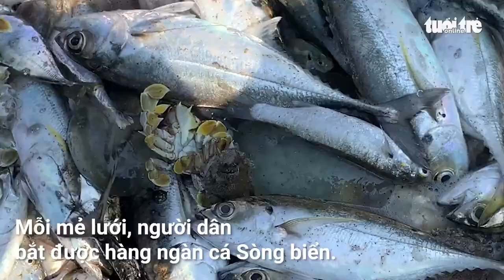Mẻ lưới bội thu với hàng ngàn con cá Sòng ở biển Cửa Lò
Dọc bãi biển Cửa Lò, Nghệ An, người dân thường dùng lưới vây cá Sòng vào buổi chiều. Hơn 20 người cùng hợp lực thả lưới, mỗi mẻ lưới kéo lên, người dân bắt được hàng ngàn cá Sòng biển.

Tuổi Trẻ Media - Kênh thông tin giải trí hàng đầu tại Việt Nam, đem đến cho khán giả những nội dung hấp dẫn cập nhật mỗi ngày.

Đăng ký theo dõi Tuổi Trẻ Media  khán giả sẽ được thưởng thức những video mới nhất, hay nhất thuộc nhiều thể loại: hài, phim, các show giải trí do các nghệ sĩ nổi tiếng thực hiện. Tin tức nhanh nhất, mới nhất, nóng nhất đang diễn ra ở Việt Nam và thế giới về: thời sự, kinh tế, chính trị, xã hội, giáo dục, thể thao, văn hóa, giải trí, công nghệ, nhịp sống số, pháp luật, du lịch...